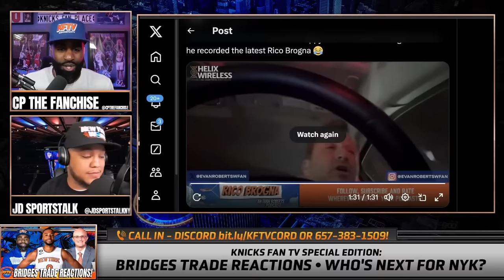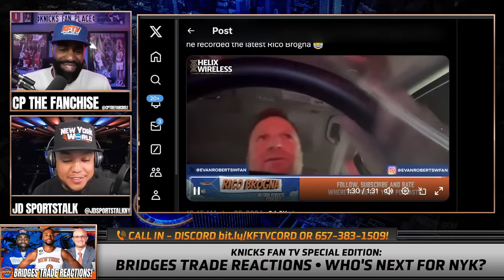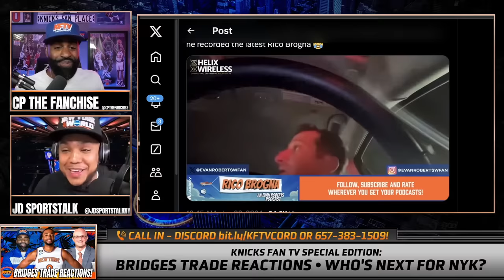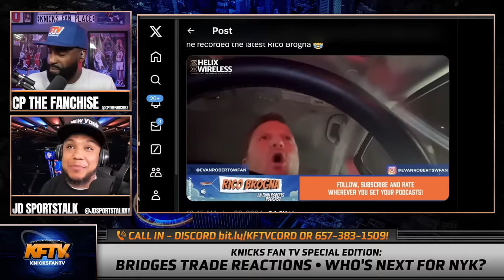WFAN Host Is ANGRY Over Knicks Trade For Mikal Bridges | Worst Take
WFAN Host Is IRATE Over Knicks Trade For Mikal Bridges | Worst Take